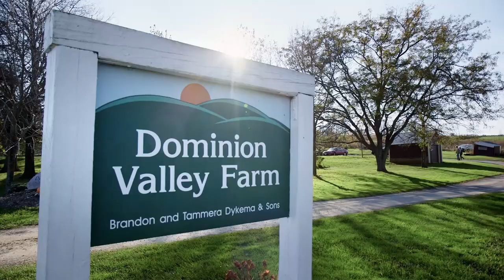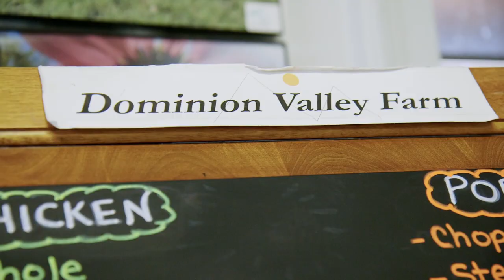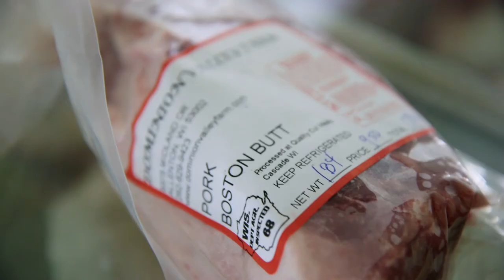Wisconsin Foodie - Dominion Valley Farm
In this episode we tell two different stories about Turkeys. First we visit Dominion Valley Farms in Allenton, WI and meet farmers Brandon and Tammera Dykema. Brandon and Tammera tour us around their farm and introduce us to their flock of heritage turkeys.

Director: Arthur Ircink
Executive Producer: Arthur Ircink
Producer: Kyle Cherek
Host: Kyle Cherek
Camera: Dan Peters, Nelson Schneider, Arthur Ircink
Lead Editor: Ryan Sarnowski
Editor: Nelson Schneider
Colorist: Nick Eason